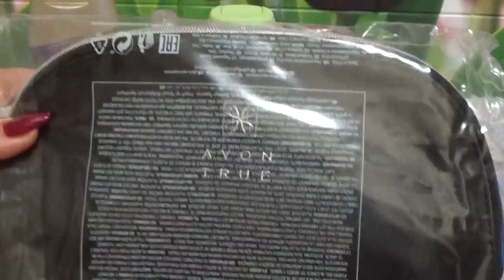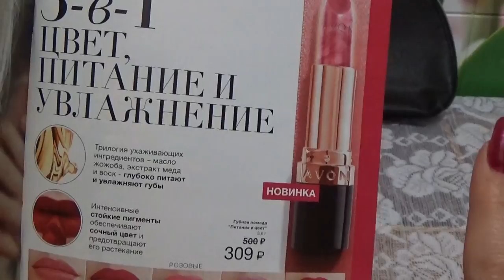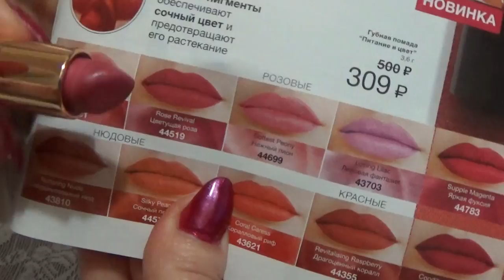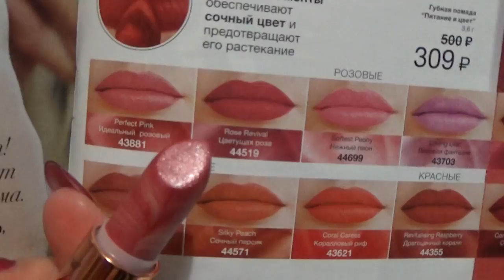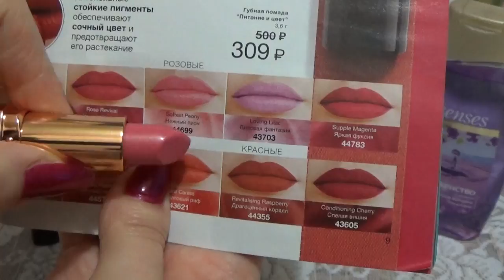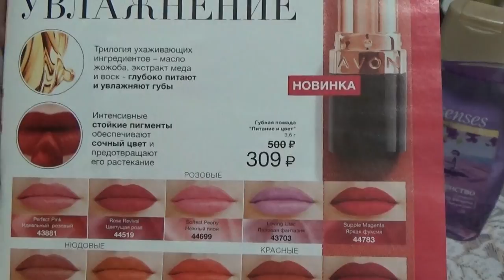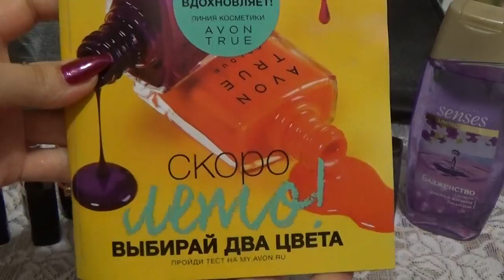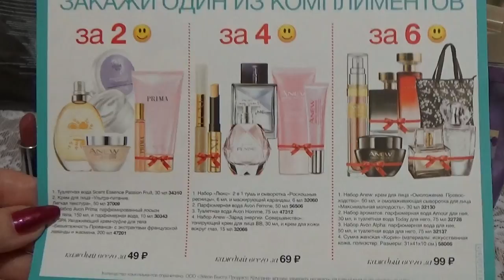ЗАКАЗ ЭЙВОН ПО 4 КАТАЛОГУ 2017 г.